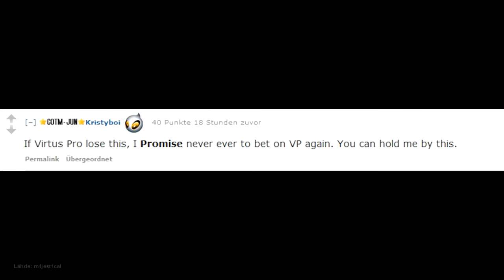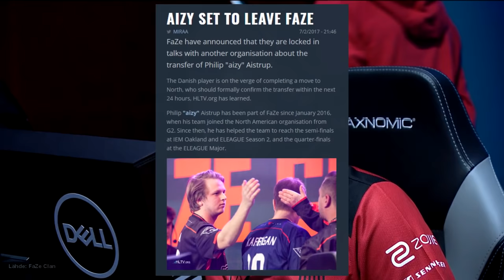FaZe Clan - CS:GO joukkue-esittely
FaZe Clan, jota on usein myös pidetty suurena trickshot meeminä, on viime vuosina noussut yhdeksi johtavista esports-organisaatioista ja omaa paperilla ehkä pelin kovimman kokoonpanon. Videossa käydään läpi joukkueen matkaa tähän päivään asti sekä tulevaissuuden näkymiä.
Lähteet: HLTV, Liquipedia, YouTube, Twitch